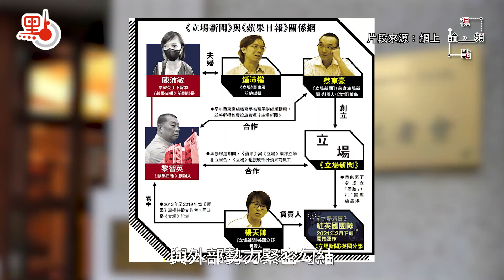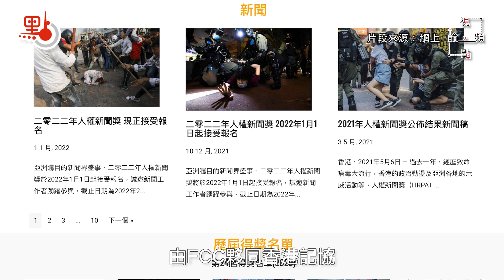視頻論點 ｜ 香港外國記者會作賊心虛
香港外國記者會（FCC）日前宣布暫停頒發「人權新聞獎」，並稱原因是覺得部分中文得獎報道「可能引起問題」、「不想誤墮法網」。這一表述，清楚說明FCC暫停頒獎與「新聞自由」完全無關。

「可能引起問題」的得獎作品有哪些？據報道稱，多篇來自已經關門的《立場新聞》，以及關乎支聯會及非法「初選」的報道。《立場新聞》是反中亂港勢力操控的工具，與外部勢力緊密勾結，其多名管理層涉發表煽動文字被捕。非法「初選」則是「黑暴」餘緒，打正旗號以「攬炒」手段奪取香港管治權，數十名參與「初選」者涉危害國家安全而被捕。「人權新聞獎」以頒獎之名為這些組織及人物張目，難道僅僅是「可能引起問題」如此簡單？

事實上，由FCC夥同香港記協、國際特赦組織主辦的「人權新聞獎」，一直是反中亂港傳媒「圍威喂」的獎項，獲獎主題不外乎抹黑內地及香港，帶有不可告人的政治圖謀，是一個徹頭徹尾的「反華新聞獎」。

近年，隨着美西方加緊圍堵中國，並在香港策動「顏色革命」，有關獎項評選的反華意圖更是越來越露骨。去年，「台獨」分子吳叡人的一篇鼓吹「港獨」的文章居然也在得獎名單上，而這是在香港國安法頒布一年之後，香港外國記者會評獎目的何在，昭然若揭。

香港向來高度重視人權保護，也一直擁有高度的新聞自由。但新聞自由及維護人權絕對不是別有用心者用來破壞香港的藉口。法律面前人人平等，不論是本地居民還是外國在港組織一概不能例外。從這個角度看，FCC「知所畏懼」、懸崖勒馬未嘗不是一件好事。但這類獎項不能只是暫停了事，而是應該永遠取消。